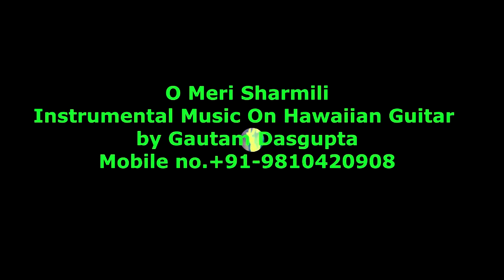O Sharmili, Hawiian Guitar